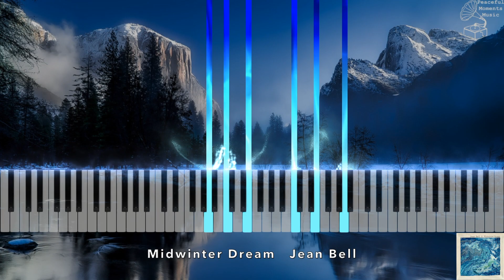Midwinter Dream - Jean Bell [HD] [SYNESTHESIA PIANO VISUALIZER]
Midwinter Dream by Jean Bell.

HD video resolution available at 1080p [Check video settings]

Video production by Peaceful Moments Music.